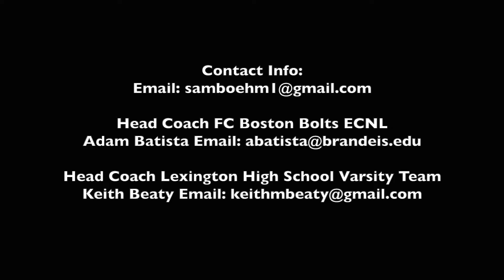Sam Boehm Highlight Video Spring/Fall 2018